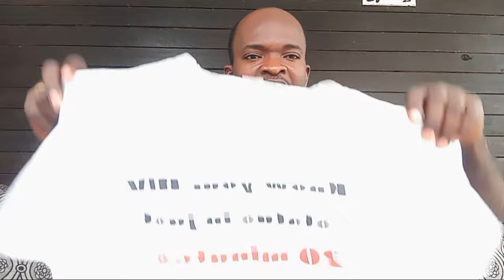My Brothers And Sisters HIV/ AIDS Is Still Real Know Your Status ,Stay Safe, Your Family Love You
HIV AIDS is real so people should not forget to know their status and stay safe all the time